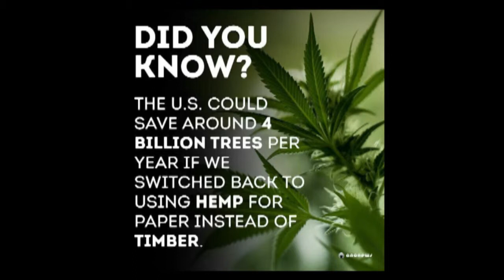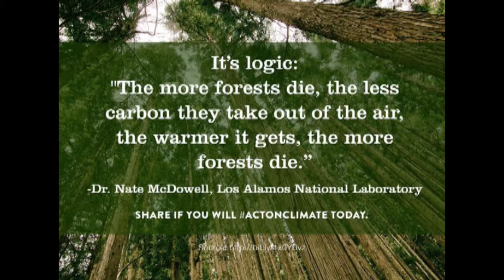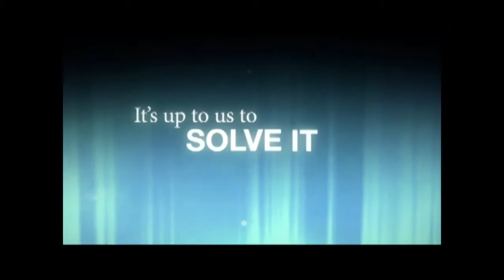CO2 concert for cello and orchestra 3rd movement + finale 'Progression - régression'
CO2 concert for cello and orchestra 3rd movement + finale 'Progression - régression' . Third movement inspired to the idea , to recreate it again. Energies for 'Progression - régression', melodies for 'Progression - régression', peoples for 'Progression - régression', ideas for 'Progression - régression'.